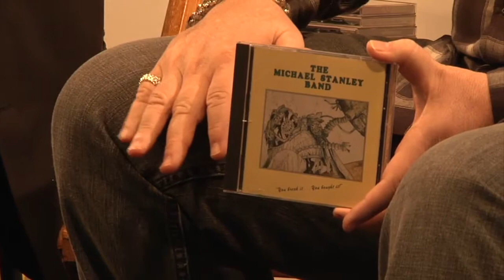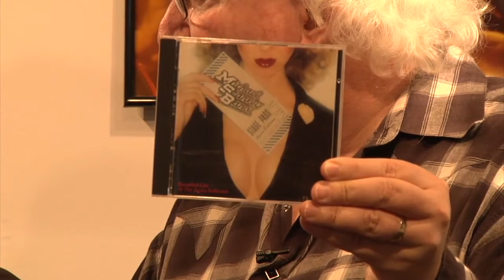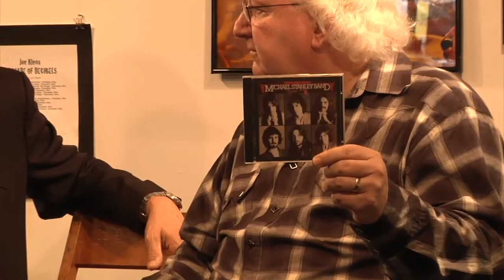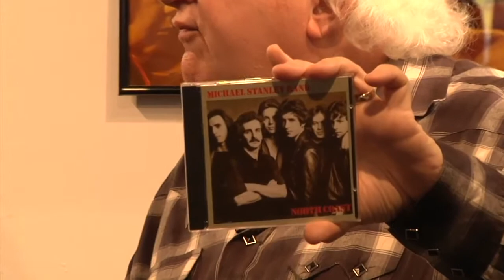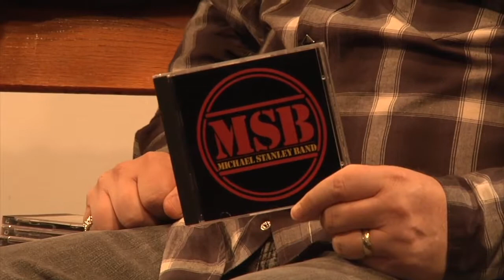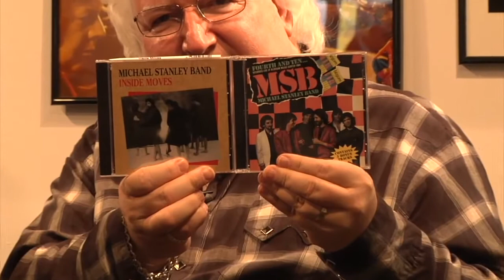Sonic And Iconic - Michael Stanley - 2020 Virtual Art Gallery Part 3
Concert Photography from Joe Kleon And Anastasia Pantsios
Broadcast begins at :46
Michael Stanley Oral History begins at 31:53